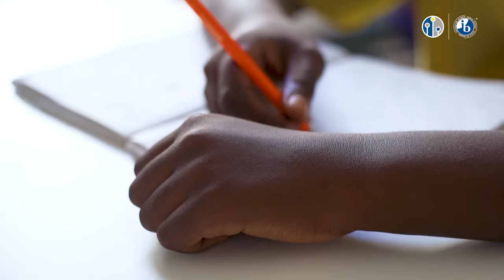DIA - With You All The Way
Through student agency, DIA students demonstrate their leadership, open-mindedness, and reflectiveness. This is done through empowering our students to have a voice and choice"